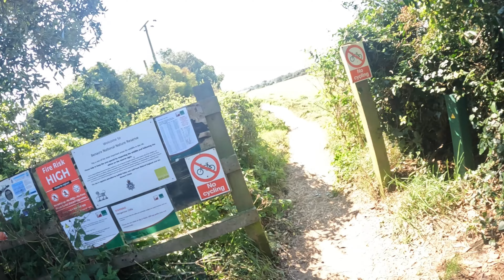Covehithe part 2 The Walk and The Beach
The church at Covehithe and the walk to the beach. photos at the end of the video around 55 min
I will also add this stunning drone footage from Suffolk Air Adventures with some great information.